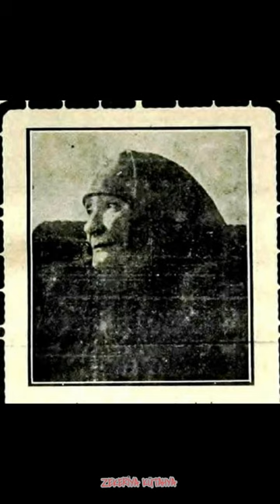ZÜBEYDE HANIM ve BİLİNMEYEN FOTOĞRAFLARI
Herkese merhaba, bu videom da 'FOTOGALERİ' serimize Atatürk'ün annesi Zübeyde Hanım'ın bilinmeyen fotoğraflarını bir video haline getirdim. Umarım sizlerde beğenirsiniz

İYİ SEYİRLER.